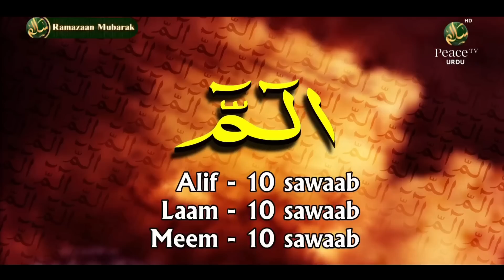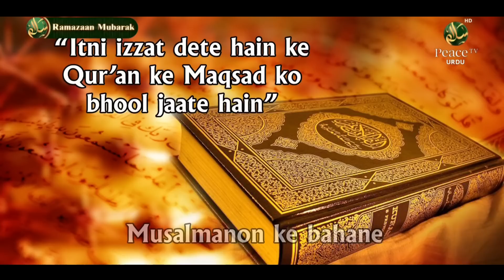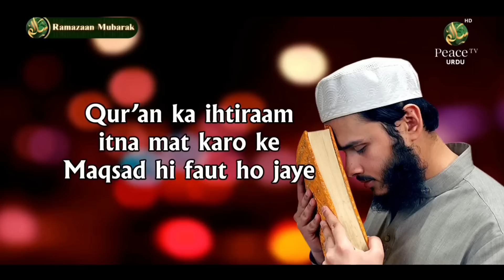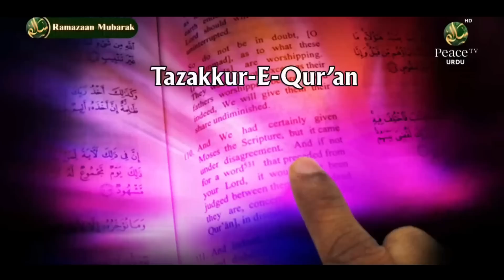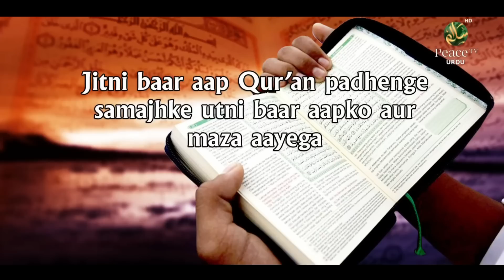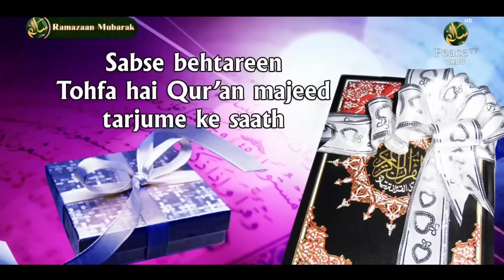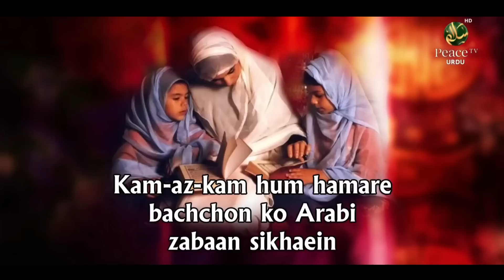Kya Qur'an Ko Samajh Kar Padhna Zaroori Hai (کیا قرآن کو سمجھ کر پڑھنا زروری ہے،), Dr. Zakir Naik, 4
Kya Qur'an Ko Samajh Kar Padhna Zaroori Hai (کیا قرآن کو سمجھ کر پڑھنا زروری ہے،), Dr. Zakir Naik (ڈاکٹر ذاکر نائیک), Part 4

ಕ್ಯಾ ಖುರಾನ್ ಕೋ ಸಮಾಜ್ ಕರ್ ಪಢ್ನಾ ಜರೂರಿ ಹೈ
क्या कुरान को समाज कर पढ़ना जरूरी है
কেয়া কোরান কো সমাজ কর পড়না জরুরী হ্যায়